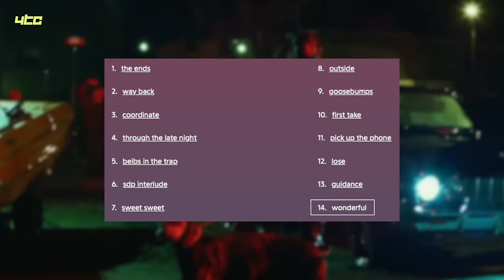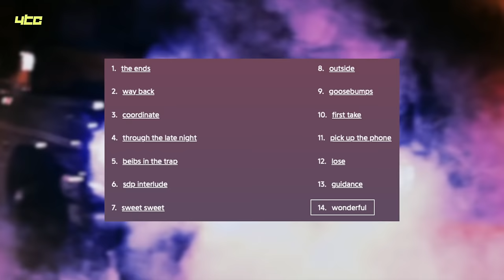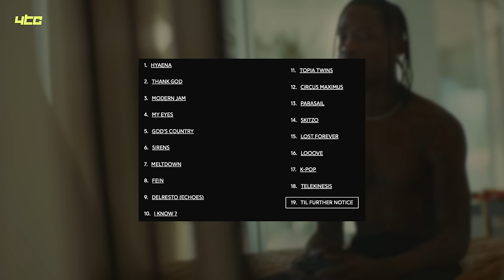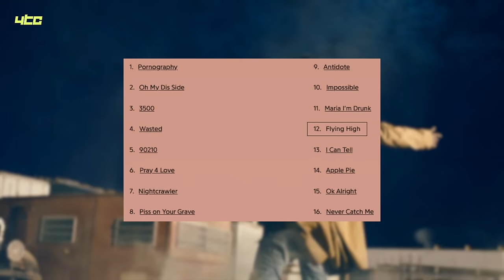Ho CLASSIFICATO gli ALBUM di TRAVIS SCOTT, dal MIGLIORE al PEGGIORE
Ciao a tutti, sono Halb di 4 The Culture, eccoci tornati con un nuovo video.
Oggi parliamo di Travis Scott, e in modo particolare dei suoi album.

Spesso sento discutere su quale sia il suo miglior lavoro, motivo per cui ho deciso di classificarli.

Inutile dire che la lista è stata fatta strettamente in base ai miei gusti personali.
Scrivimi nei commenti la tua!

SOCIAL📲

0:00 Intro
0:58 7° posto
1:44 6° posto
2:45 5° posto
4:26 4° posto
5:17 3° posto
7:31 2° posto
8:18 1° posto
9:40 Outro

IMPORTANTE‼️
Non ho alcun tipo di interesse nel reclamare come mia la musica presente nel video, sto solo parlando di musica in maniera educativa e a scopo informativo.